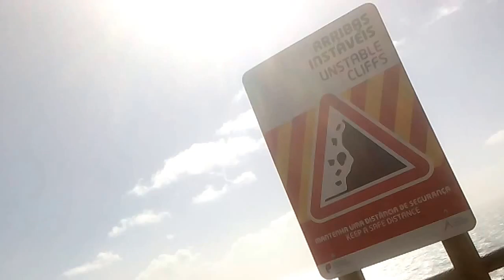Cabo da Roca, Sintra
Rajadas de vento fortes e longas, muita gente caiu, tropeçou e ficou sem chapeu. Inclusive uma senhora caiu em cima do meu carro que estava todo sujo de pó xD
Março 2017